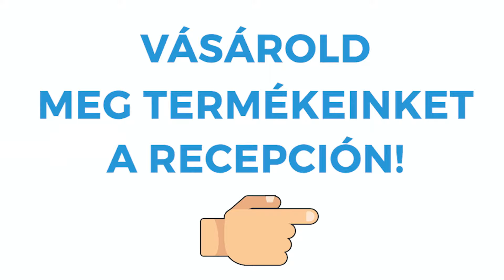Spot Display fürdők és gyógyfürdők – Helyeink az Ön telephelyén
Spot Display fürdőknek és gyógyfürdőknek - Wellness létesítmények

Keress pénzt velünk! Válj hivatalos eladó ponttá!

1. Bizományba megkapod az árut
2. Tegyél kijelzőt az üzletedbe, amin levetíted a videoinkat,
fizetünk akár 2 millió Forintot év végén
3. Add el termékeinket a recepciódon,
így havi profitra tehetsz szert
4. Garantálj higiéniát és praktikusságot